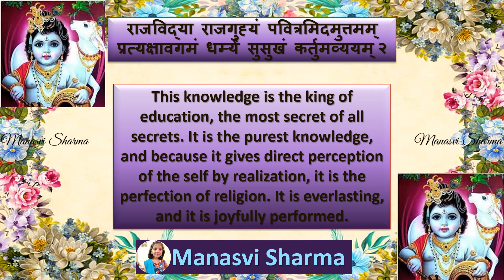Bhagwadgeeta🦚 📕 🦚 Chapter9⃣ 🦚Shloka2⃣🦚🦚 (By - Manasvi Sharma)